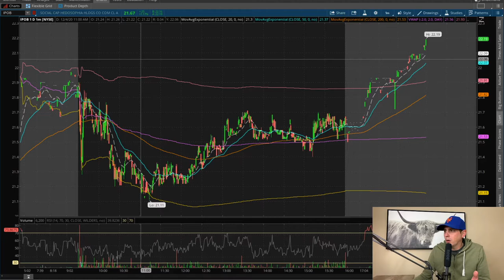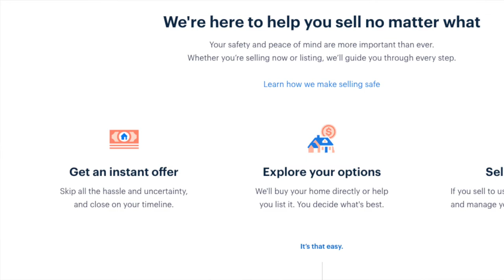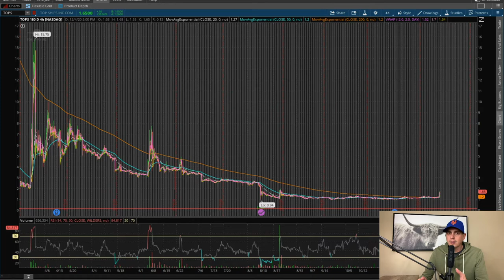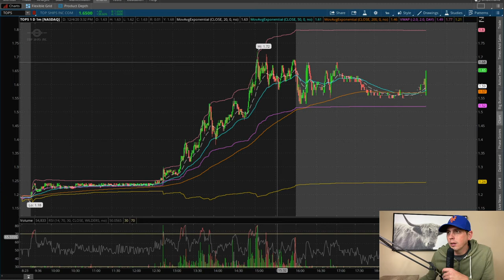IPOB Opendoor Merger coming The AMAZON of REAL ESTATE. TOPS stock up 38%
IPOB will soon Merge with Opendoor and TOPS is up 38% can it run higher?